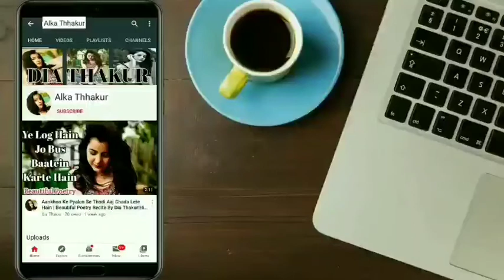Neelima | Hindi Audio Kahani | By Alka Thhakur | Hindi Kahaaniya | Prem Kahaaniya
Romantic story
sleeping story
sleeping kahani
sleep story
couple story
most popular love story
most popular audio story
podcast
hindi podcast
podcast in hindi
story narration

(My other Audio Love Stories)